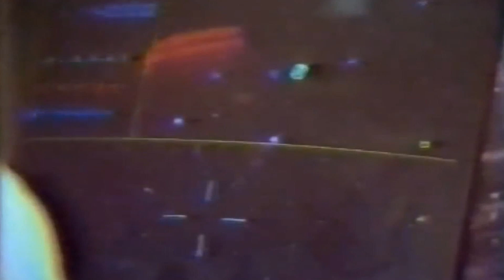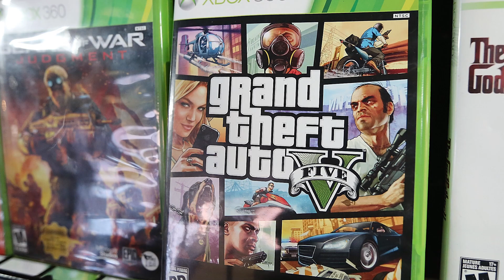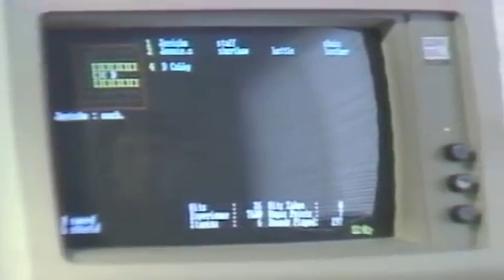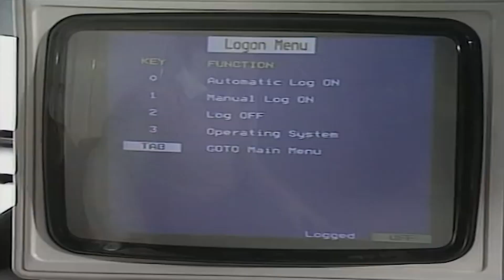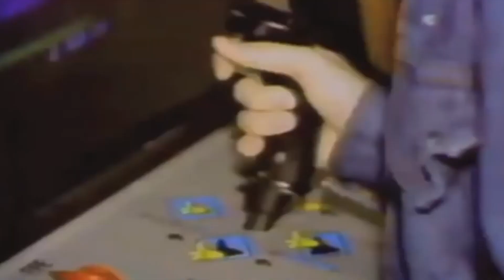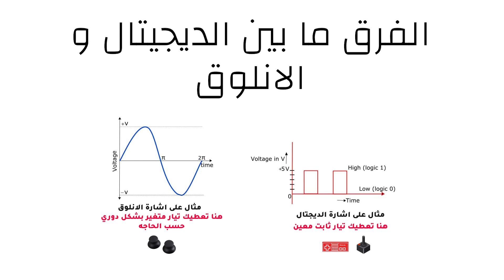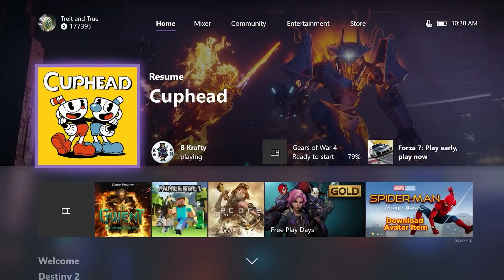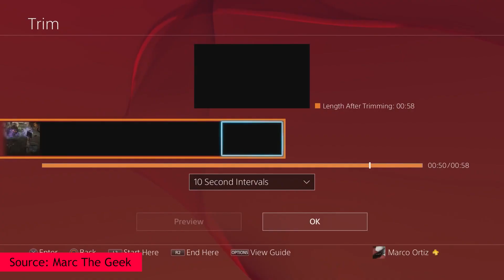من بلايستيشن 1 إلى ألعاب الأون لاين - 10 أفكار رهيبه غيرت الألعاب للأبد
الابتكارات في مجال الالعاب مازالت مستمره، لكن توجد بعض الأفكار و التقنيات اللي بسببها تغير عالم الألعاب بشكل كامل، بنستعرض في هذا الفيديو أهم 10 من هذه الأمور.

00:00 بداية الحلقه
00:34 أكثر عصا تحكم سهولةً
02:17 سيجا تغير الالعاب
04:03 بعد جديد للالعاب
05:51 ربط العالم
07:39 خاصيه أساسيه
09:17 فكرة تحكم ثوريه
10:54 شبكات الالعاب
13:02 مشاركة المحتوى
14:25 مستقبل الالعاب
16:15 سبب وجود سوق المحمول
17:33 نهاية الحلقه